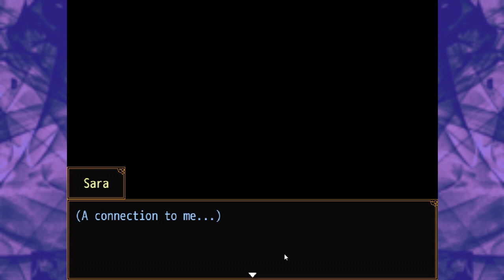ONE IMPOSTER AMONG US - Your Turn To Die (Blind) - Episode 10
PLEASE DO NOT SPOIL ME TO THIS GAME! PLEASE DO NOT SPOIL ME!

What's going on guilty guys and gals? I may have made a mistake... Please be ok Reko!!!

Your Turn To Die is an RPG maker game about death so if ya don't like that I'd say you should probably escape while you can. Yes that was a joke.